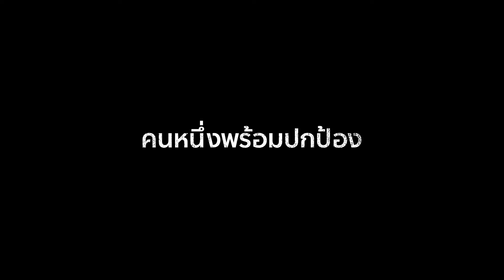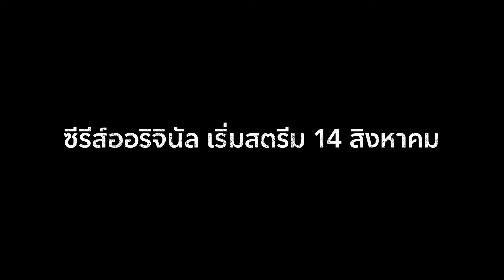The Tyrant | ตัวอย่าง พากย์ไทย | Disney+ Hotstar Thailand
พบกับซีรีส์แอ็กชั่นสุดดาร์กเรื่องใหม่ เมื่อตัวอย่างสุดท้ายของโปรแกรมลับได้หายไป ภารกิจครั้งนี้คือการแย่งมันกลับมา แบบไม่ต้องไว้ชีวิตใคร

TheTyrant 14 สิงหาคมนี้ สตรีมรวดเดียว 4 ตอนจบ พร้อมพากย์ไทย